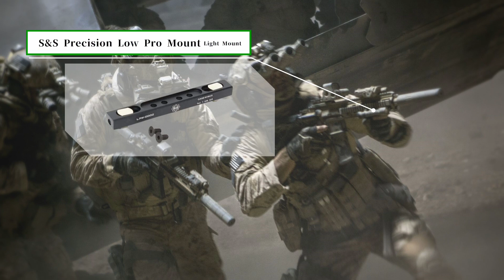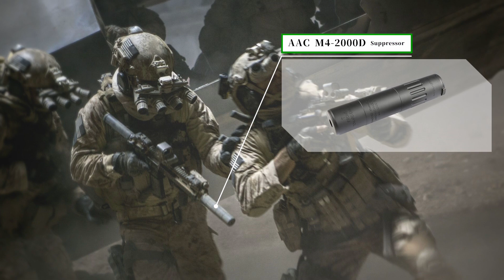映画「ゼロ・ダーク・サーティ」にてDEVGRU隊員が使用する銃器、HK416Dのセットアップを紹介!!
映画「ゼロ・ダーク・サーティ」(原題 Zero Dark Thirty)にてDEVGRU隊員が使用するライフル、"HK416D"のセットアップを紹介した動画です。

HK416D (Rifle)

MAGPUL E-MAG (Magazine)

EOTECH XPS3 (Sight)

LaRue LT110QD Mount (Mount)

SUREFIRE M600C (Weapon Light)

S&S precision Low Pro Mount (Light Mount)

MAGPUL Rail Vertical Grip (Grip)

AN-PEQ 15 (Laser)

MAGPUL CTR Carbine Stock (Stock)

AAC M4-2000D (Suppressor)